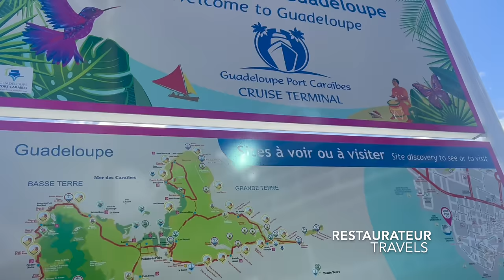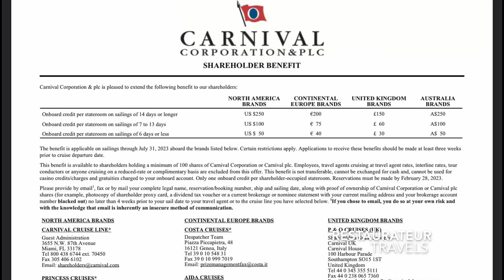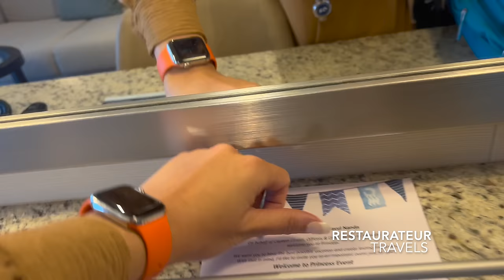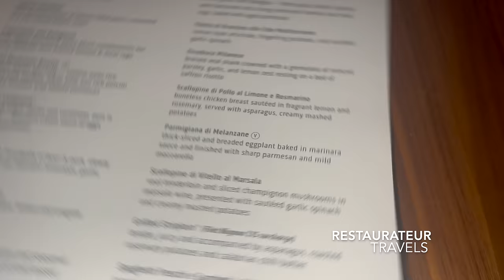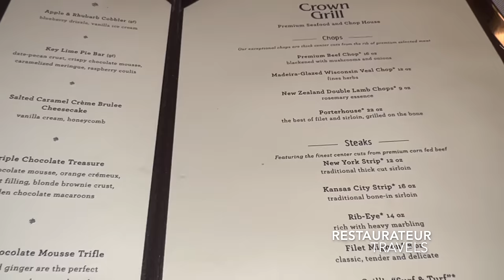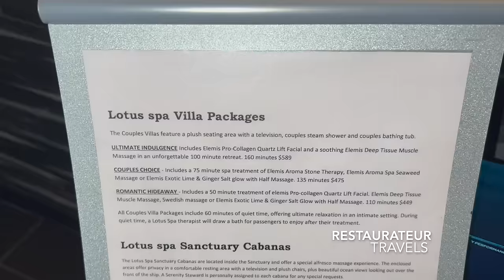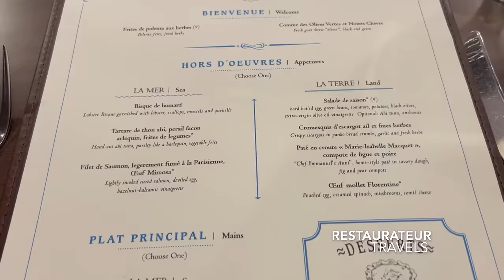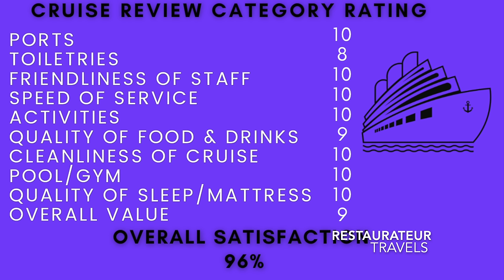Enchanted Princess Cruise 2023 | Our Detailed Review!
Full comprehensive review and rating of Enchanted Princess Cruise in 2023!
10 day cruise leaving out of Ft Lauderdale, all the ports we stopped at.  Detailed food review, drinks, activities, gym, spa and so much more!!

Keep cool this summer with a wireless neck-fan!